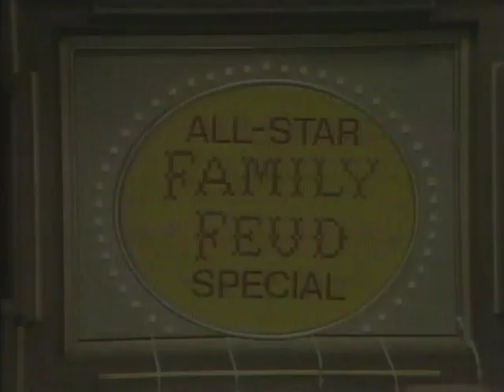All-Star Family Feud Special November 6, 1978 Bumpers